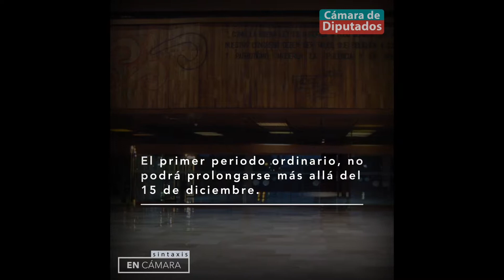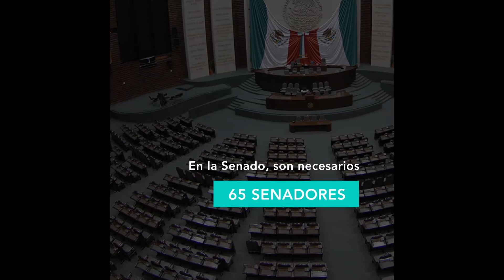Sintaxis: Periodo Ordinario de Sesiones